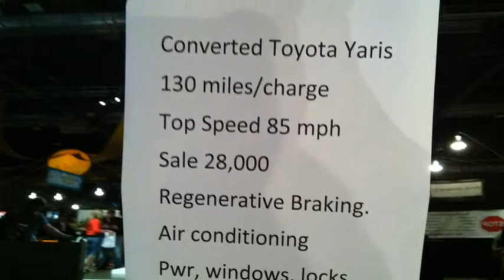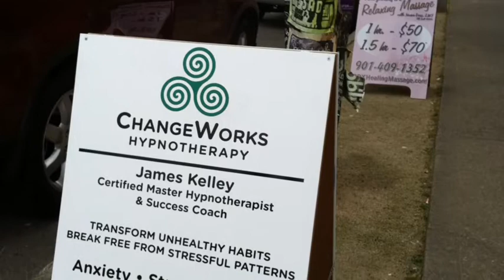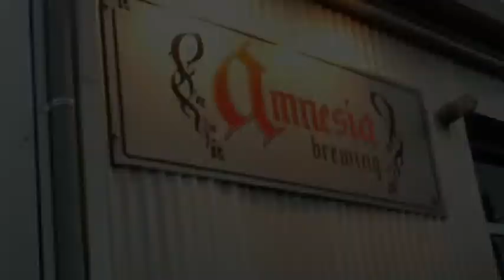Expo To Mississippi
Sunday Max trip to Expo Center.